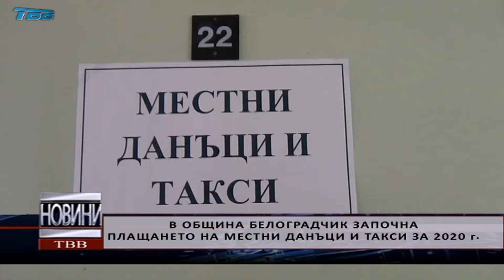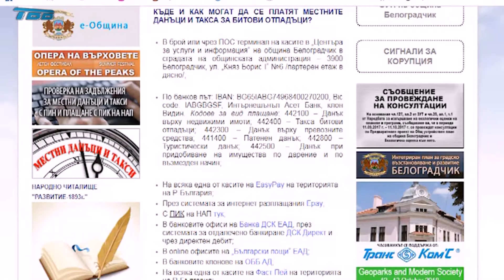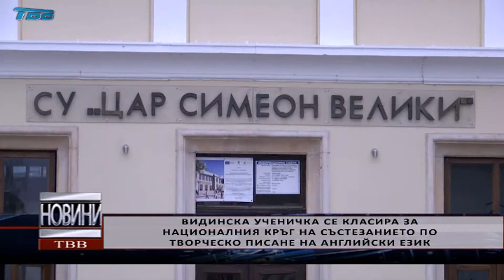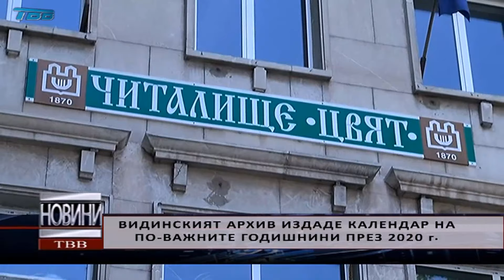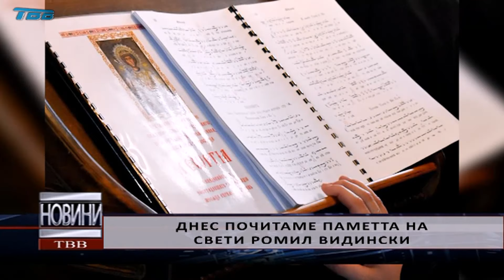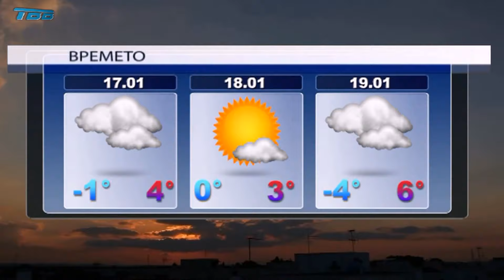2020-01-16 - Емисия НОВИНИ на Телевизия Видин